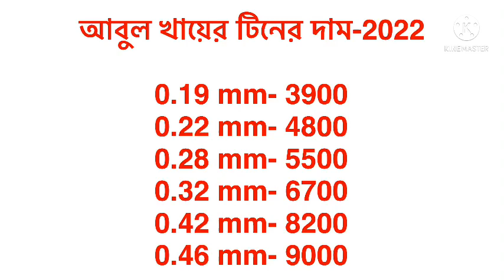All color tin price in Bangladesh 2022. All tin price 2022. সকল ধরনের টিনের বতমান দাম 2022